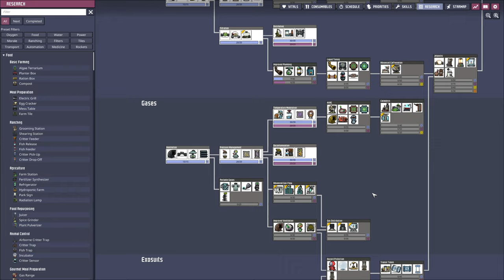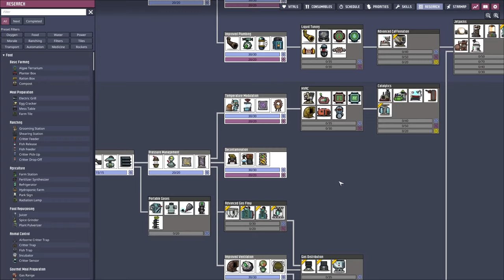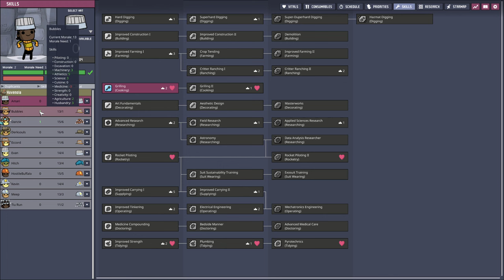Proper Plumbing, Fixing Power, and having our First BBQ! Kinda... -ONI All Achievements: EP5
Welcome to our second run of Oxygen Not Included, this time we are trying over with all of the knowledge I gained from the first! We are also Including the Spaced out DLC!

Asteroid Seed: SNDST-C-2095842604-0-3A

From Steam: Oxygen Not Included is a space-colony simulation game. Deep inside an alien space rock your industrious crew will need to master science, overcome strange new lifeforms, and harness incredible space tech to survive, and possibly, thrive.